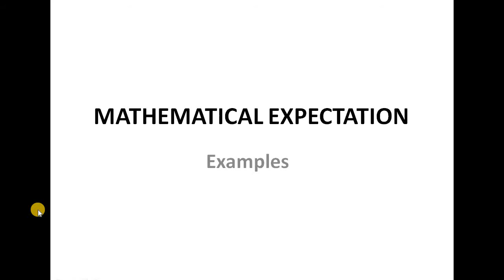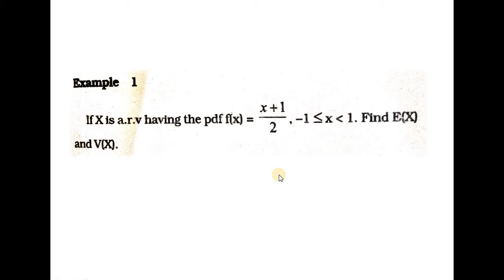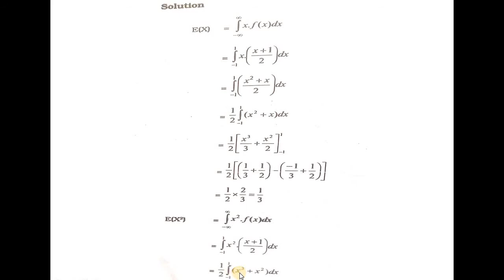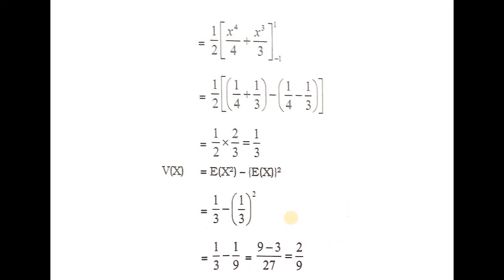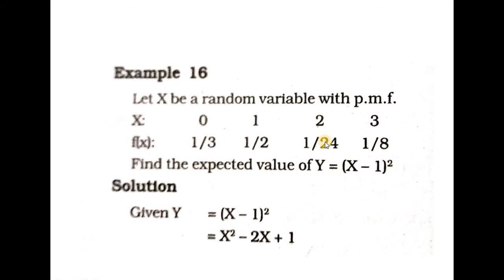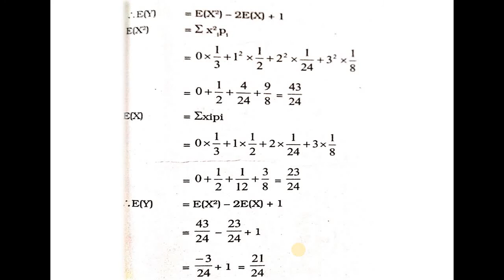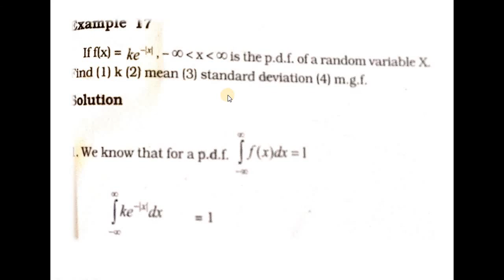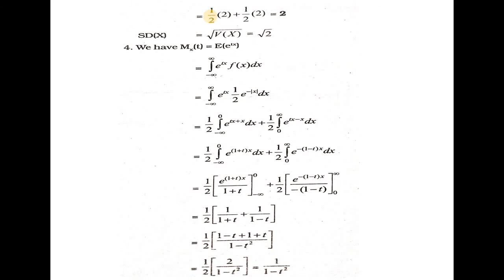Mathematical Expectation Problems | Mathematical Expectation in Statistics | Probability Theory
Calicut University Complimentary Second Semester Statistics For BSc Computer Science - Probability Theory.

​ @Dragon Fighters